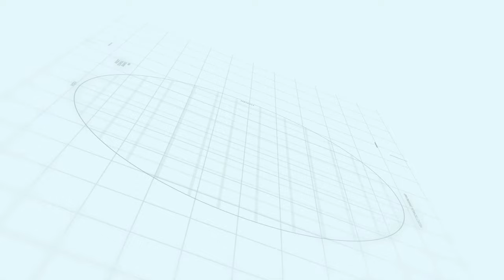Nova City Introduction | Nova City Islamabad | Makaan Solutions | Rizwan Cheema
Nova City Introduction | Makaan Solutions | Rizwan Cheema
Nova City Introduction
Makaan Solutions
Rizwan Cheema

Rizwan Cheema
Makaan Solutions
Overseas Central